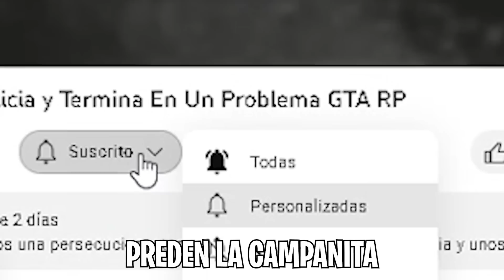La Secuestran y Tengo Que Rescatarla En GTA RP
En este video secuestran a Cristina y Sebas tiene que rescatarla
Recuerden que pueden ver estos momentos en directo en Twitch :